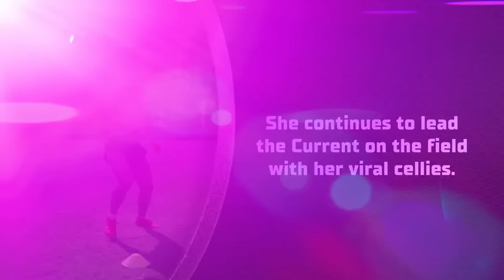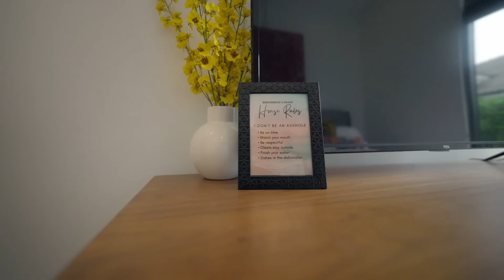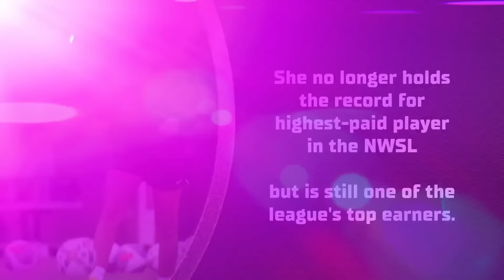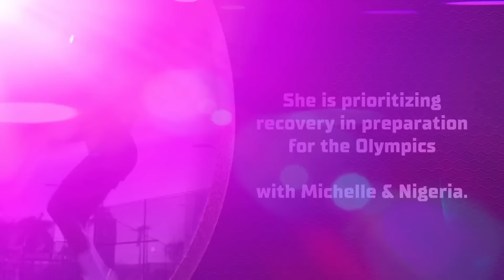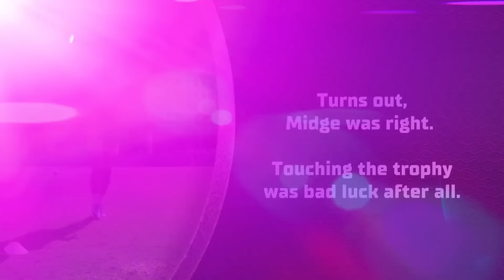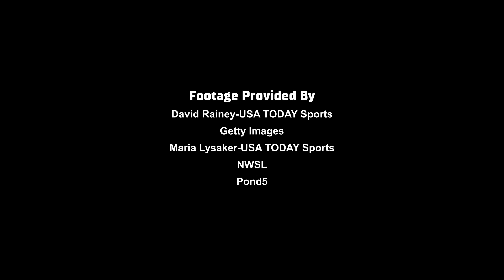The Offseason: SEASON 1 FINALE